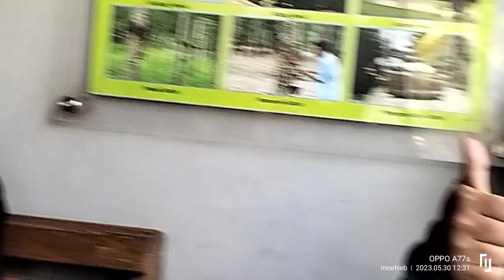Rumania Sebagai Negara Tujuan PMI || PT.Wira Karitas (@moehieb )